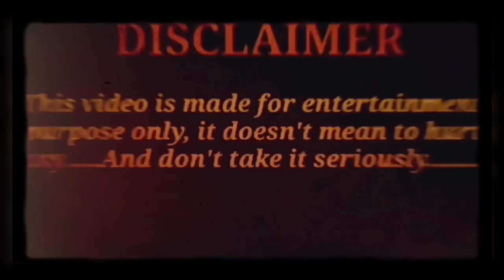Welcome to Wunderland [April 17, 2024]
Welp- Woke up to My Reaction video being blocked. Guess we are starting with this one. Hope everyone has a great and blessed rest of their weeks and has an amazing Weekend at The Show! Safe travels. 🕊
~CreekerWolf

~The Owner of this channel does not claim ownership
 Of any- Music, Audio, or Images used within this Video.
Only the Making, Matching, Pairing and editing withing.
For the visible representation and or Parody-

P.S To Hell with that fat bitch xanamayx and all her lil minions too. To Hell with The Workievers, Triple T community and the lot of ya. Yall on some sketchy ass bullshit.